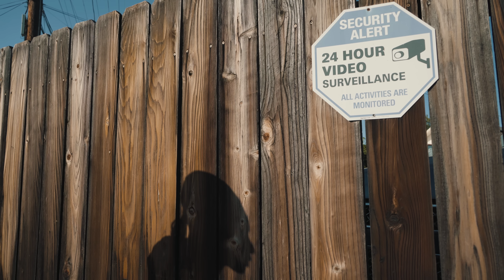TOP 10 - REVII x DB! (prod. Db! , iprojectmusic, atl jacob )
Top 10
Single Song Release from Revii X DB! Different Breed EP

produced by super producers @prod_db! @iprojectmusic @atljacob

Shot by @boxboygio

*shoutout to @Cycosundays for pulling up and showing support!